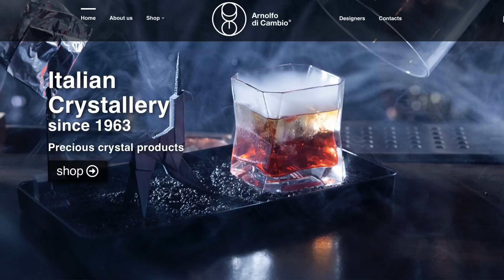I segreti sul BICCHIERE DI BLADE RUNNER e altre storie | Intervista al CEO di Arnolfo di Cambio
Nel video di oggi, vi porto da Arnolfo di Cambio, in Toscana, il luogo dove è nato l'iconico bicchiere di Blade Runner. Insieme a Gabriele Bagnasacco, ripercorreremo la storia del Cibi e degli altri celebri bicchieri di design, firmati dall'azienda.

Soggetto e scrittura: Ederake
Montaggio video e supporto tecnico:  @artificialmarvin

Questo video è in collaborazione con Arnolfo di Cambio e Matiba Digital Marketing.

Argomenti trattati:
00:00 Intro
03:30 Conosciamo Arnolfo di Cambio e Gabriele Bagnasacco
13:04 Collaborazioni con i maestri del design
14:13 L'amicizia con Joe Colombo e il bicchiere Smoke
19:14 Il calice "tecnico" di Marcello Mantengoli
20:43 Ettore Sottsass e il calice nato da un errore
23:05 Enzo Mari e i 4 amici al bar
28:23 La leggenda del bicchiere di Blade Runner
32:43 Il boccale da birra perfetto
35:04 L'eleganza di Michele De Lucchi
36:51 La sfida di Óscar Tusquets Blanca
38:43 Il futuro di Arnolfo di Cambio
40:42 The Glass of the Future
47:59 Il rapporto con il mondo della moda
54:09 Conclusioni

• Wishlist Amazon per supportare il mio lavoro:

La mia selezione di LIBRI e COSE BELLE per architetti belli:

Software:
Audacity